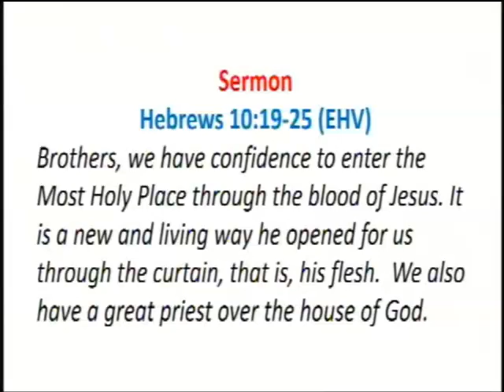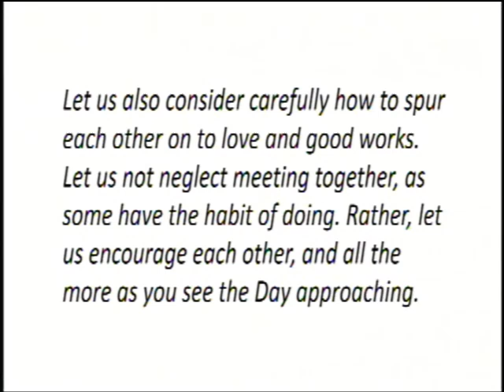Wednesday March 21 2018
Hebrews 10:19-25
Jesus Our Great High Priest Makes Us Priests